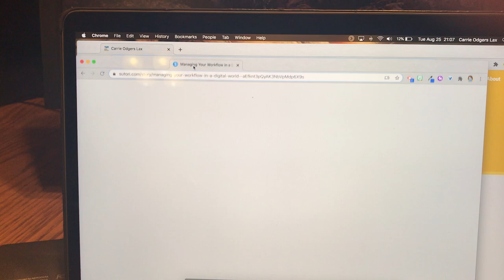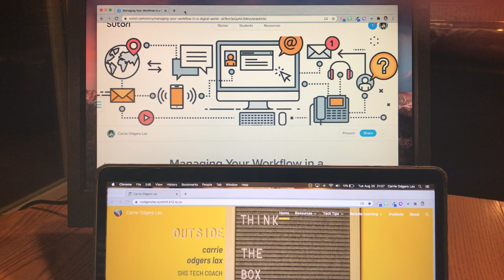How to Extend Your Mac Desktop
There may be times when you want to display one window on your SmartBoard or a projected screen, and another on your desktop. This video will walk you through how to extend your screen to make that happen.